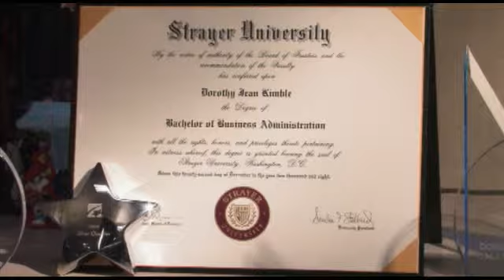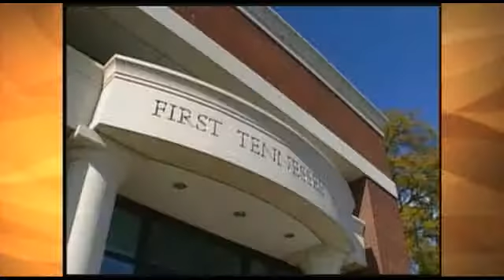First Horizon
The Best Times profiles First Horizon National Corporation, selected again as one of AARP's Best Employers for Workers Over Fifty.